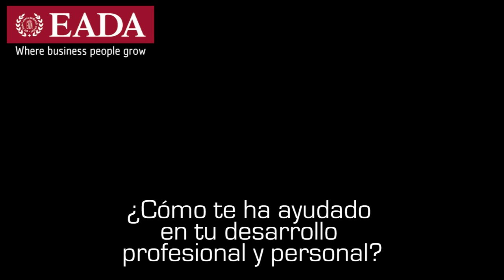Testimonial - Product Manager - EADA Business School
Jornada de Puertas Abiertas: Conoce ahora la opinión de nuestros ex-alumnos

Credits:

Song by the album "Connection" Track: "Blood Ties" JCRZ : Author (Main), Composer (Main), Synthesizer (Main), Producer, Arrangement